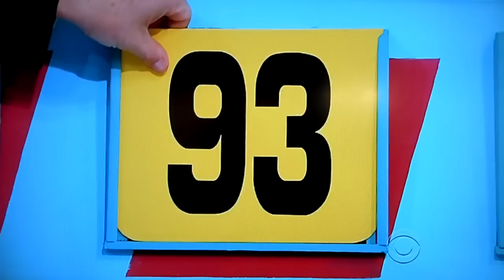The Price is Right - Money Game - 3/5/2014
Money Game is Played